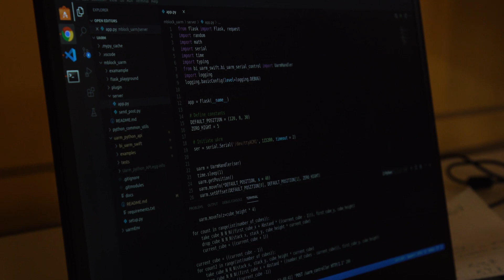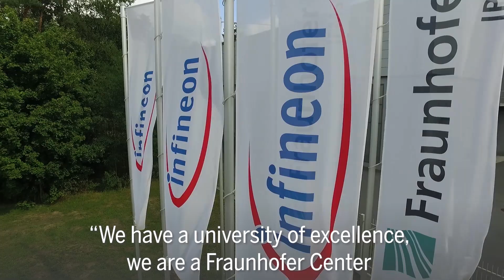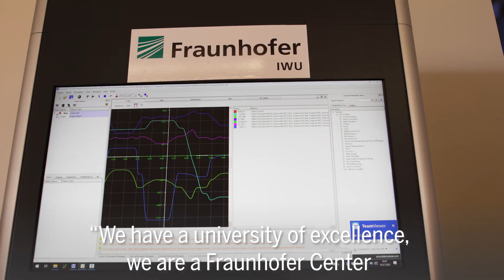Robot Valley Dresden (English Version)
The Video Robot Valley Dresden with English Subtitels .